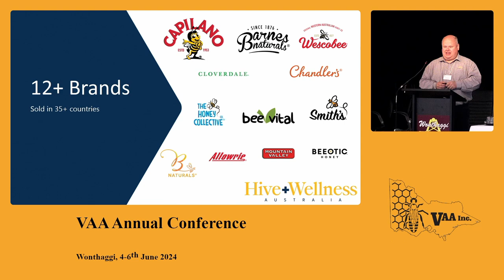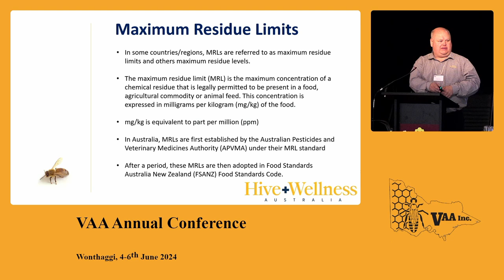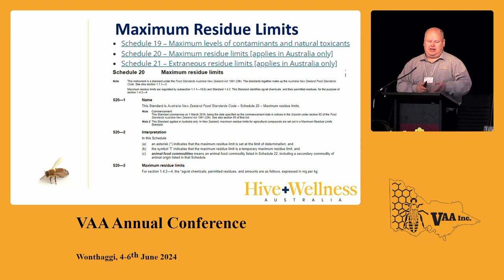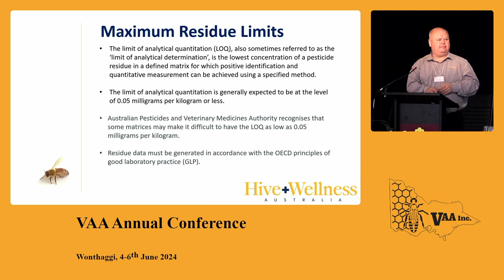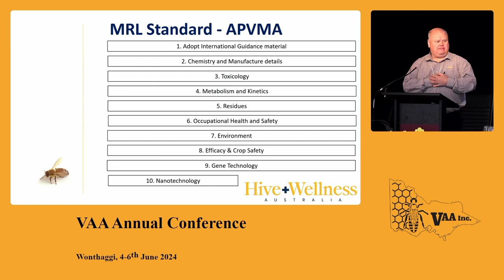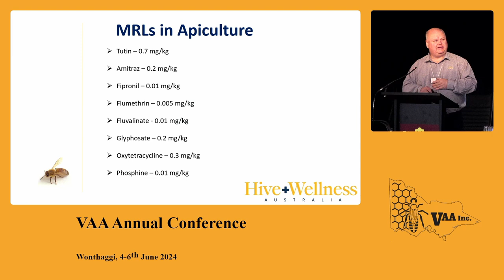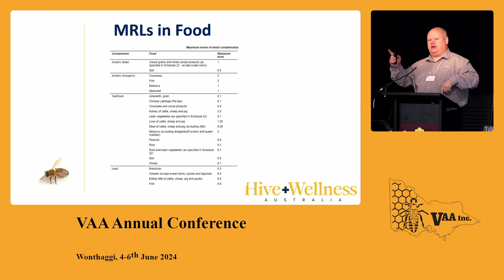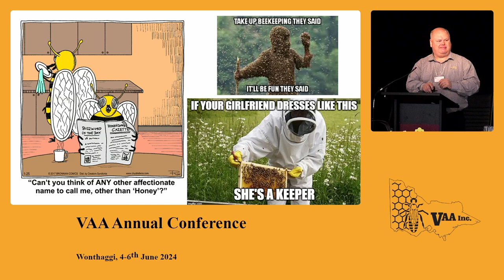Maximum Residue Limits (MRLs) of Honey, Nick Jolley